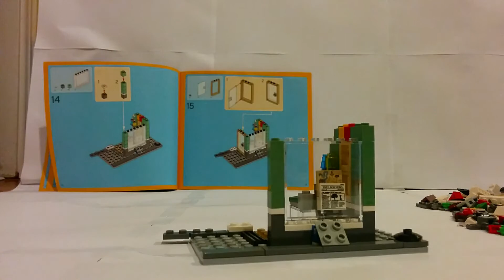Lego Creator Toy and Grocery Shop Speed Build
The Speed Build of another Creator set. Plus footage with its sibling the Corner Deli.